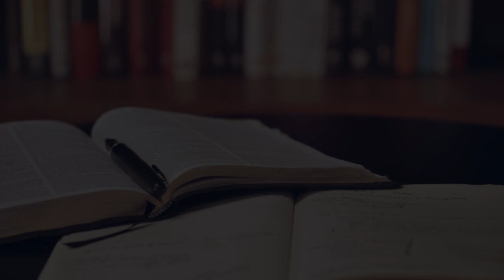Schools in Ballarpur, Maharashtra CBSE, Govt, Private, International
Must Watch.. Best Schools in Ballarpur - CBSE, Govt, Private, International

Listed Schools:
Chanda Public School
Chhotubhai Patel High School
Dilasagram Convent High School
Guru Nanak Public School
LGW Highschool Nandgaon Pode CHANDRAPUR
M.J.F Vidyalaya Ballarpur
Montfort Hr. Sec. School
Saibaba Gyanpeeth Convent
Sanmitra Sainiki Vidhyalaya
Shree Balaji High School & Jr College
Stella Maris Convent High School, Rajura b

This is not the listing of Top Schools in Ballarpur, it's the list of best Schools in Ballarpur as per the ratings given by our users.